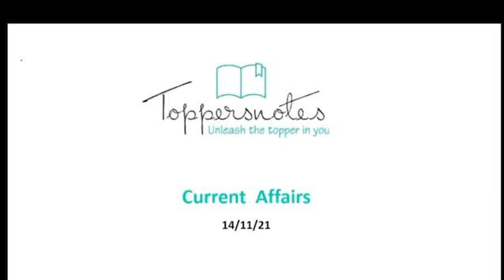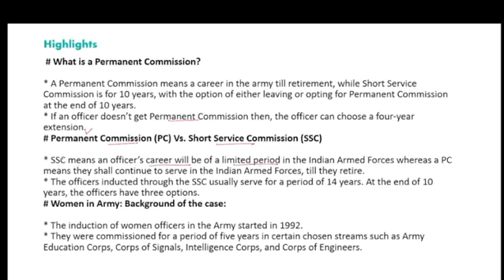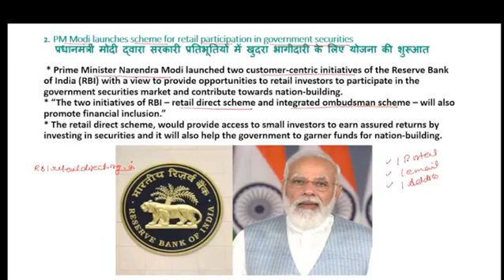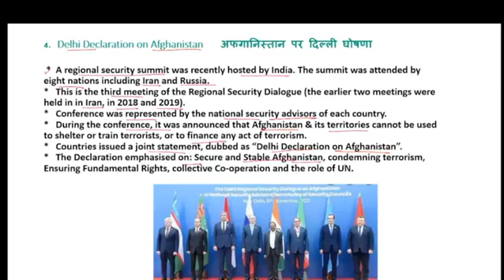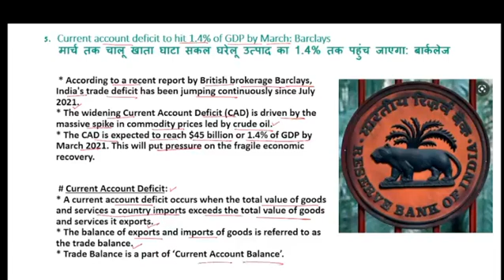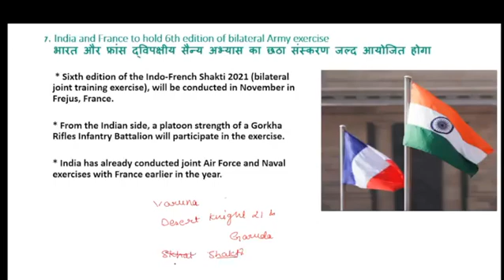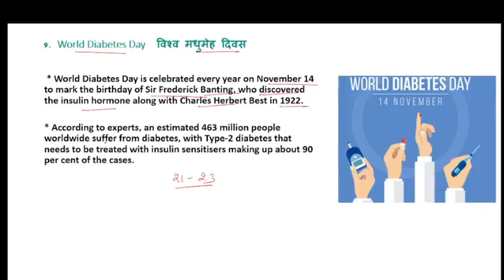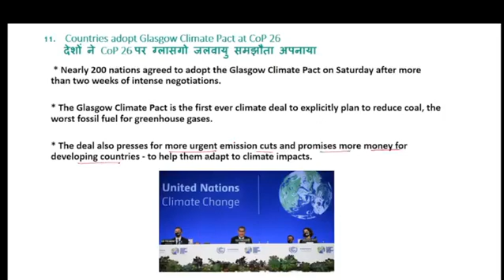Daily Current Affairs(14th Nov 2021)For UPSC - SSC - RAILWAY - BANK & STATE PCS By Toppersnotes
Hello Everyone !!

करंट अफेर्स का महत्त्व आज हर प्रतियोगी परीक्षाओ मे देखने को मिलता है।  करंट अफेर्स  तथा उससे जोड़ी  स्टेटिक जीके दैनिक आधार पर आपको उपलप्ध करता है टोप्पेर्सनोट्स।
प्रत्येक प्रतियोगी परीक्षाओं के लिए दैनिक समसामयिकी (करंट अफेयर्स) की महत्वपूर्ण भूमिका रहती है। इसी को ध्यान में रखकर आपकी तैयारी को और अधिक मजबूती प्रदान करने के लिए प्रतिदिन प्रातः उपलप्ध कराया जाता है |

चर्चा करते हैं सुर्खियों में बने उन मुद्दों पर, जो कि परीक्षा के दृष्टिकोण  से  महत्पूर्ण  है। इस नियमित लाइव क्लासेस में आप प्रमुख प्रतियोगी परीक्षाओं के लिए राष्ट्रीय एवं अंतर्राष्ट्रीय समसामयिकी जैसे- खेल, अंतर्राष्ट्रीय संबंध, विज्ञान व तकनीकी, राजव्यवस्था, पर्यावरण इत्यादि से जुड़ी कई जानकारियाँ प्राप्त करते हैं।

प्रतिदिन करंट अफेर्स को तैयार करने तथा उसका मूल्यांकन करने के लिए, आप सभी के लिए टोप्पेर्सनोट्स लेकर आया है डेली क्विज़ जो मिलेगी आपको टोप्पेर्सनोट्स करंट अफेर्स अप्प पर जिसका लिंक
यहां आपको मिलेगा:-
1 डेली क्विज़
2 सब्जेक्ट वाइज क्विज़
3 टॉपिक वाइज क्विज़
4 ऐप का कंटेंट दोनों भाषाओ मे उपलब्ध है (हिंदी एवं अंग्रज़ी)
5 आप की ओवरआल प्रोग्रेस  को आसान चार्ट के द्वारा समझ सकते है।